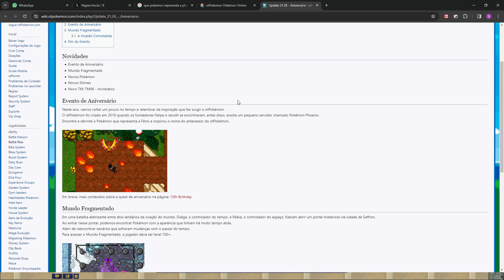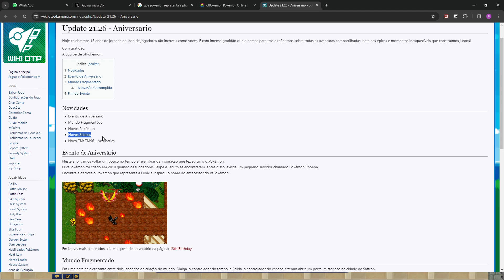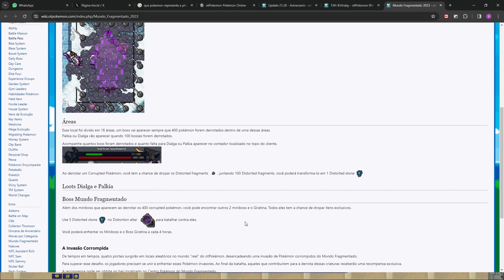COMO FAZER A QUEST DO 13 ANIVERSARIO DO OTPOKEMON + ATUALIZAÇÃO